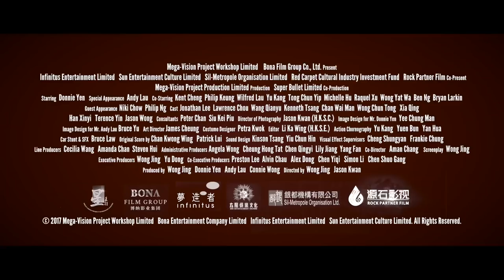CHASING THE DRAGON ft. Donnie Yen & Andy Lau | Official Trailer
Chasing The Dragon | Official Trailer: martial arts star Donnie Yen is a gangster in 1963 Hong Kong. The action film also stars Andy Lau.

Donnie Yen stars as Crippled Ho, based on real life gangster Ng Sek-ho. Playing like a Chinese version of "Goodfellas", the plot follows the evolution of an illegal immigrant from Mainland China who sneaks into corrupt British-colonized Hong Kong in 1963 and transforms himself into a ruthless and emerging drug lord. The film is a remake of the 1991 film, "To Be Number One".